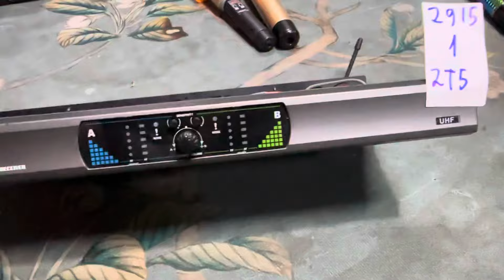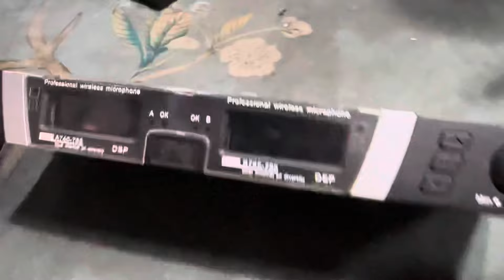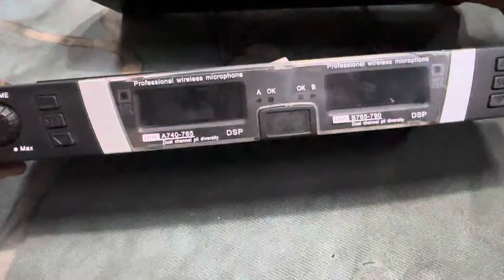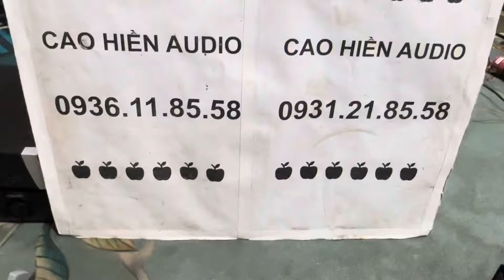Dọn kho thanh ký, mích bãi xịn 950k/b-chất âm quá phê -hàng xịn rẻ bèo-0936.118.558